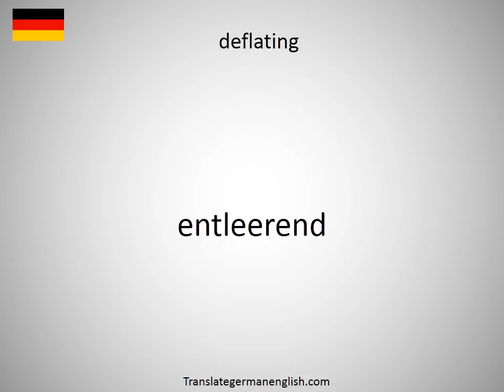How to say deflating in German?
How to say deflating in German? Learn the pronounciation deflating! How to Pronounce deflating. Expand your vocabulary, learn German words. Practice German online. Use this free pronunciation guide to practice words at a time. Learn German for free. Thank you for viewing, please like or subscribe! hoe om te sê, si të thuash, እንዴት እንደሚናገር, wie sagt man, comment dire, come dire, como dizer, как сказать, nasıl denir, cómo decir, 怎么说, πώς να το πω, hoe zeg je.